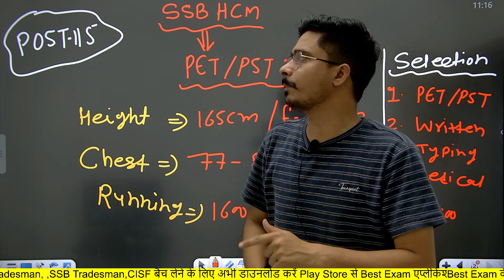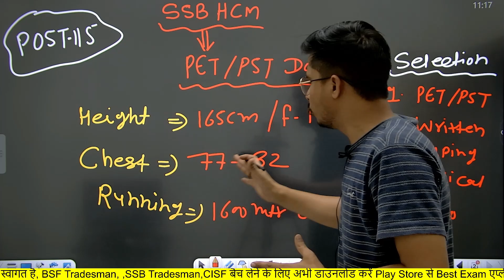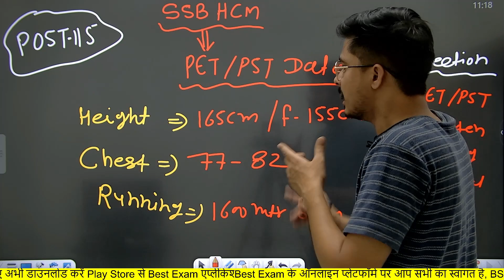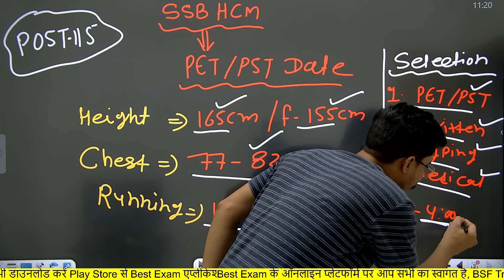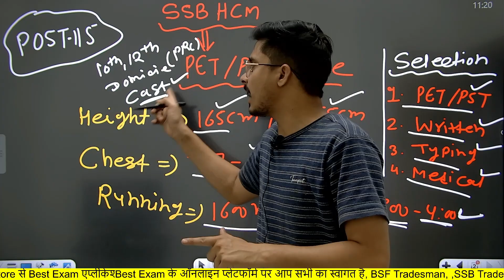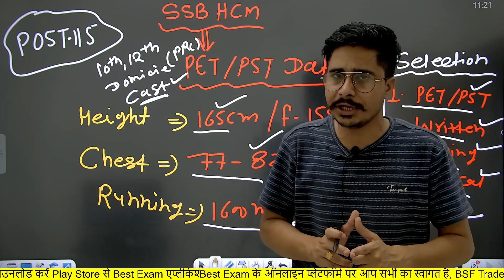SSB Head Constable Admit Card 2022 Download कब से होगा ! SSB Tradesman Admit Card 2023 ! SSB HCM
CRPF, SSB, BSF, CISF TRADESMAN ,CISF Fire man की संपूर्ण कोर्स, Test Series के लिए अभी डाउनलोड करें Best Exam App

SSB HCM PHYSICAL DATE OUT
SSB HCM PHYSICAL DARE 2021